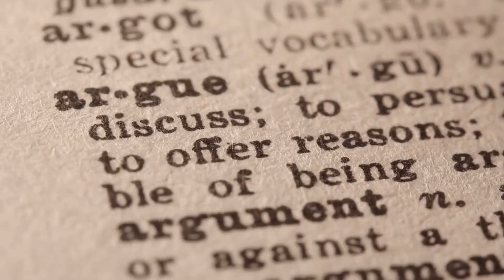Technology on Relationship